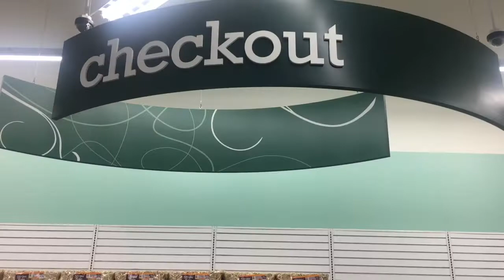DIY Pet Pillows & Blankets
A failed shopping spree at the Oshkosh Outlet Mall leads us to Jo-Ann Fabrics. Totally not anything that we needed...but Annie needed a new blanket and pillow! Join us as we use a sewing machine for the first time (in awhile) to make Annie’s pillow and blanket out of her favorite fabric!